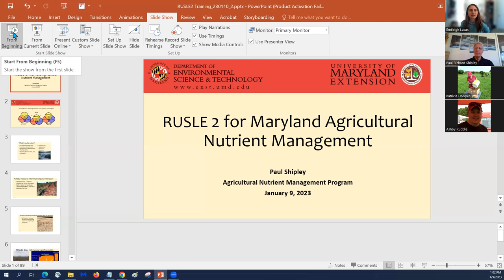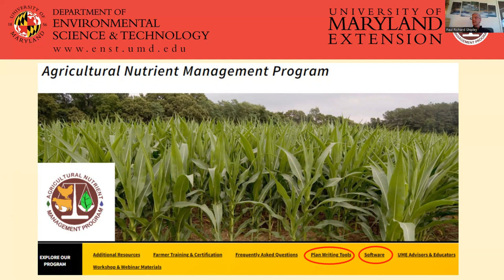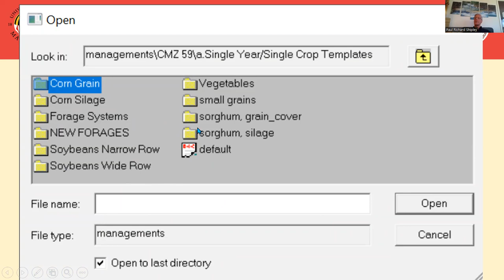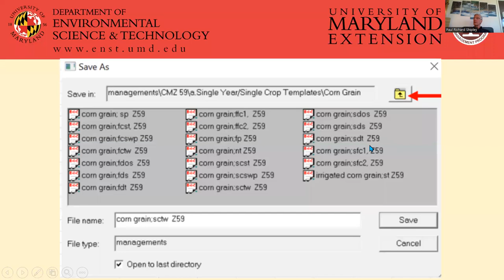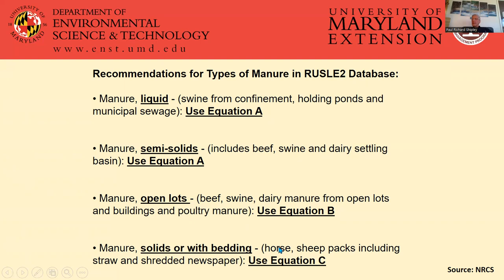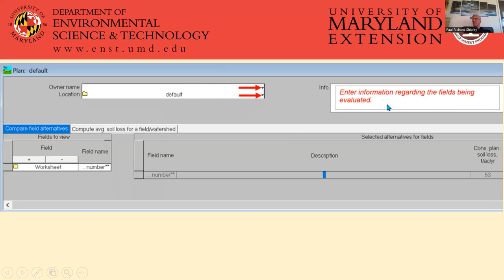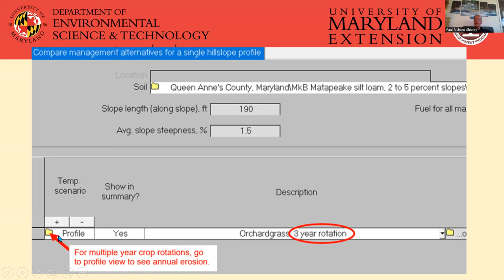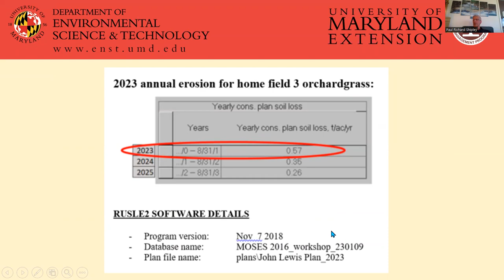RUSLE2 for Maryland Ag Nutrient Management Planning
University of Maryland Nutrient Management Specialist Paul Shipley provides an overview of how to use RUSLE2 software in Maryland Agricultural Nutrient Management Planning.